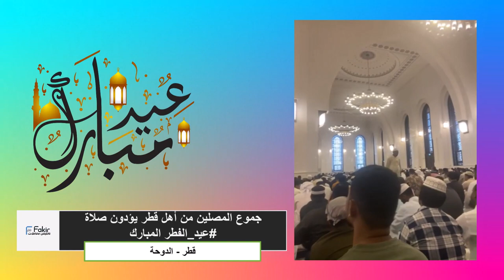عيد الفطر : جموع المصلين من أهل قطر يؤدون صلاة عيد_الفطر المبارك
مئات المصلين يؤدون صلاة العيد في إحدى الساحات في
سُمو الأمير @TamimBinHamad
يصل إلى مصلى لوسيل لتأدية صلاة عيد_الفطر_المبارك مع جموع المصلين من أبناء شعبه الوفي

صلاة عيد_الفطر في تمام الساعة 5:32 صباحاً بتوقيت دولة قطر 🇶🇦
بإذن الله

الله أكبر . الله أكبر . الله أكبر . لا إله إلا الله